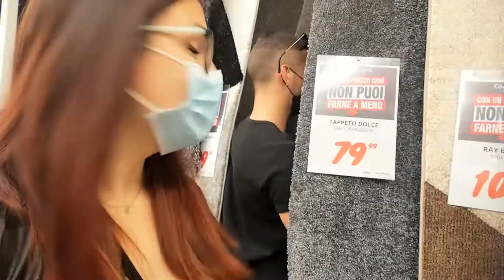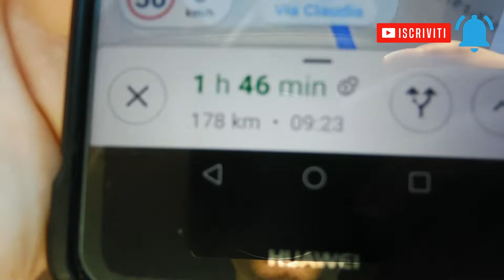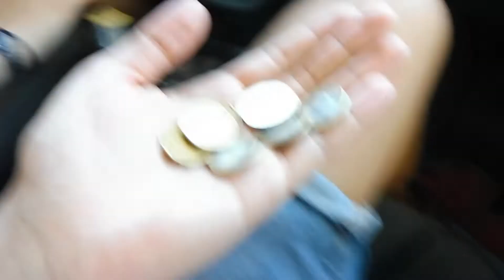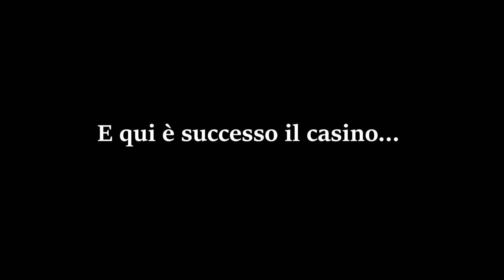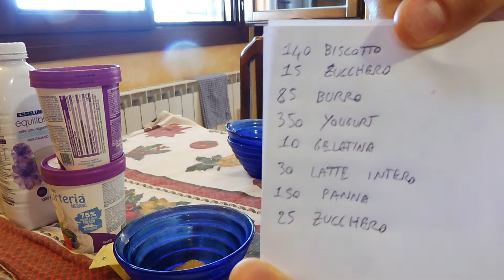WEEKLY VLOG - Cado dalle scale e ci muore la macchina al mare - Settimana sfigata!!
Eccomi qui con un nuovo video del format WEEKLY VLOG dove è successo qualsiasi cosa persino la mia caduta terribile dalle scale.